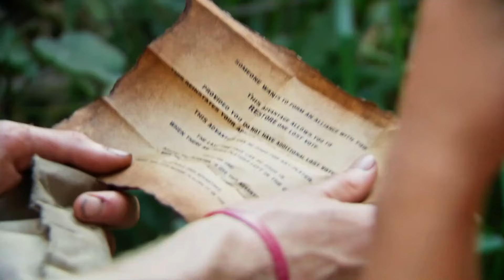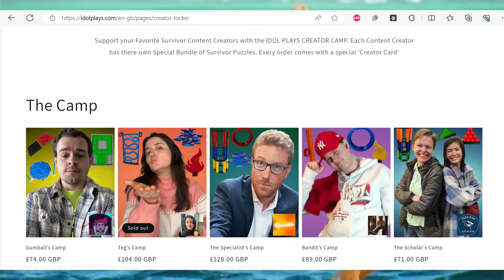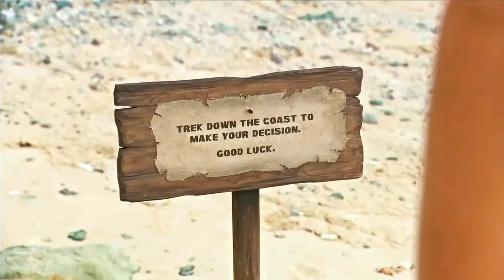What If Survivor 46 Was Titans Vs Rebels?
For the past few years fans have been pleading Survivor US to introduce another all returnee season. So while Survivor 46 is yet again an all newbie cast I said screw it! I hijacked the theme from the currently airing Australian Survivor, slapped it onto Survivor US and decided to make a dream returnee cast with 9 titans facing down 9 rebels. Now this isn’t going to be perfect as the original concept deemed individuals as titans or rebels depending on their real world occupation howeverrr I’m instead going to be categorising whether they are a titan or a rebel by their original season’s storyline.

Get your own Survivor puzzles and use the code "BANDITSURVIVOR"

Do you have a video idea? You could get a shout out by filling in this short form!

TITANS
Shantel Smith (41)
Jonathan Young (42)
Mike Turner (42)
Noelle Lambert (43)
Mike Gabler (43)
Yam Yam Arocho (44)
Sabiyah Broderick (45)
Austin Li Coon (45)
Dee Valladeres (45)

REBELS
Deshawn Radden (41)
Erika Caspunan (41)
Tori Meehan (42)
Maryanne Oketch (42)
Jesse Lopez (43)
Owen Knight (43)
Matthew Grindstead Mayle (44)
Carolyn Wiger (44)
Emily Flippen (45)

The Bandit Survivor channel features Survivor content from around the word: Survivor US, Australian Survivor, Survivor South Africa, Survivor New Zealand, Survivor UK and other forms of Survivor content such as Discord Survivor.

"Survivor" is a popular reality television show that has been captivating audiences around the world for many years. The show's concept revolves around a group of contestants, often around 16 to 20 individuals, who are marooned in a remote and challenging location, such as an island, jungle, or desert. These contestants are usually divided into two or more tribes at the beginning of the game.

The primary goal of the show is for contestants to outwit, outplay, and outlast their fellow competitors in order to win a cash prize and the title of "Sole Survivor." The show is known for its compelling characters, dramatic twists, and strategic gameplay. Contestants often face physical hardships, interpersonal conflicts, and moral dilemmas as they navigate the challenges of the game. "Survivor" has a loyal fan base and has spawned numerous seasons, each set in a different location with its own unique challenges. It has become a cultural phenomenon and a cornerstone of the reality TV genre. The host is known as Jeff Probst and is also the lead director.